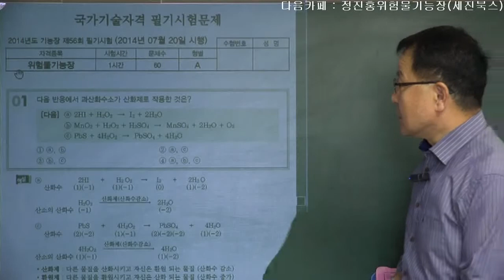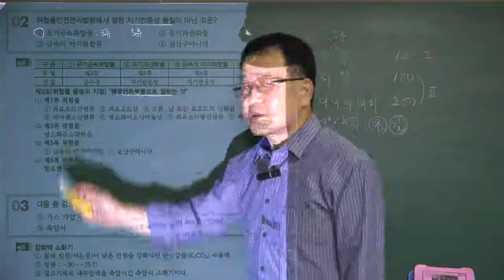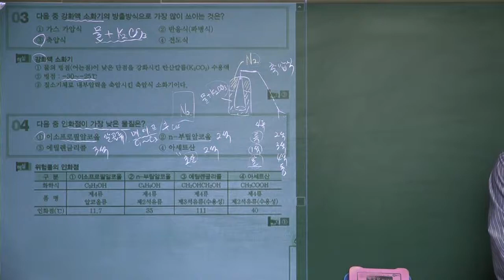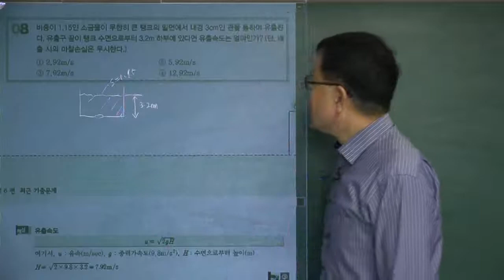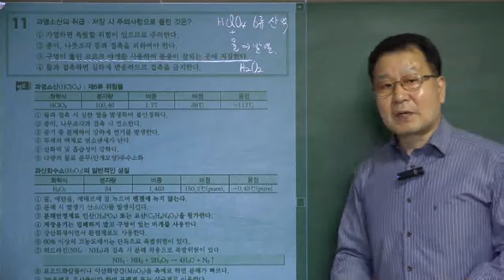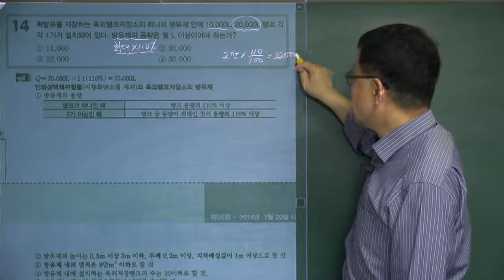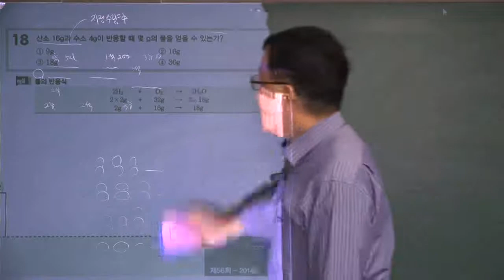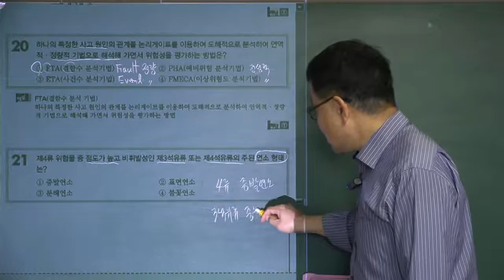위험물기능장필기 기출문제풀이 제56회 01강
세진북스에서 발간한 위험물기능장필기책을 저자가 직접 강의한 동영상입니다